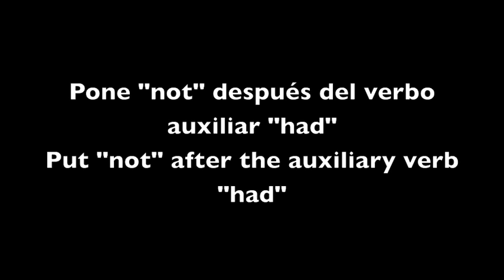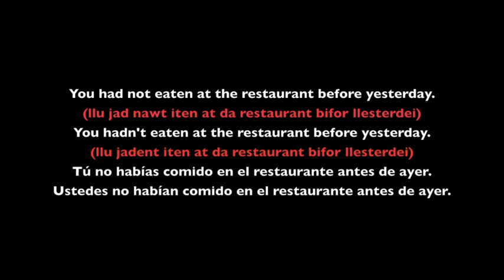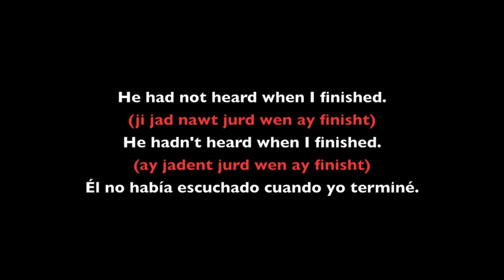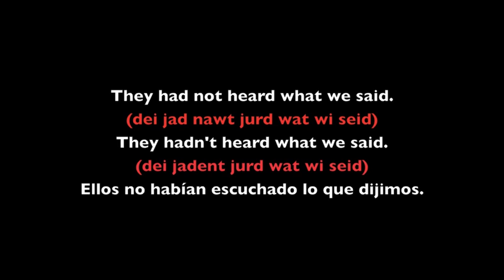Aprender Ingles Gratis 123: el negativo en el pluscuamperfecto pasado perfecto en inglés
aprender ingles gratis, curso de ingles, vocabulario, clase de ingles, estudiar ingles, hablar ingles, leer ingles, escribir ingles, entender ingles